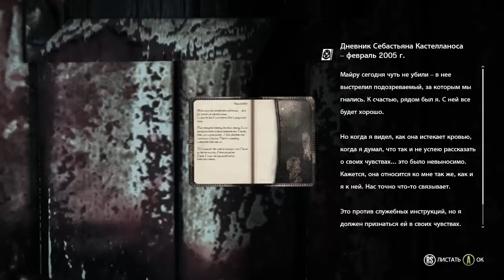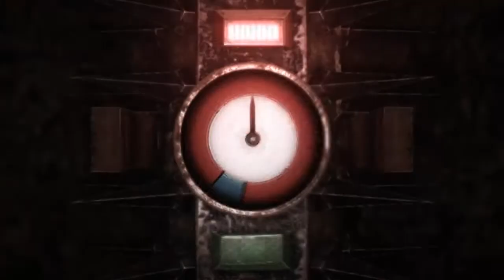The Evil Within - Прохождение Часть 5 (PC)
Детектив Себастьян Кастелланос прибывает на место преступления и обнаруживает тела полицейских, растерзанных сверхъестественной силой. Внезапно он сам подвергается атаке и теряет сознание. Очнувшись, Себастьян обнаруживает себя в альтернативной реальности, кишащей монстрами. Детективу предстоит выбраться из этого мира и понять суть происходящего. Себастьян встретится лицом к лицу со своими страхами, постепенно открывая секреты загадочной силы, скрывающейся в тени.